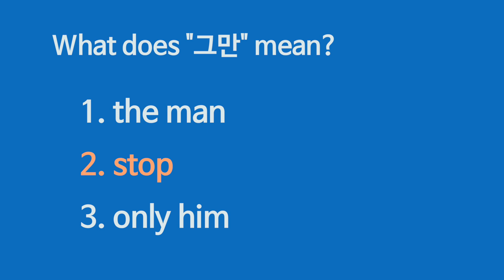One-Minute Korean: "Get Over It."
Learn how to say "Get over it." in Korean through this short one-minute lesson with teacher Seokjin!

😃 TTMIK Teacher in this video 👇🏻👇🏻👇🏻